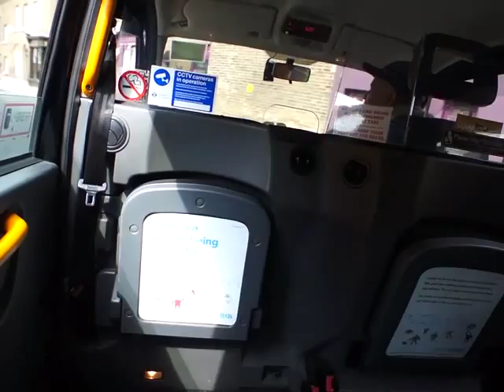VGAVlog Bonus Cabbie Incident